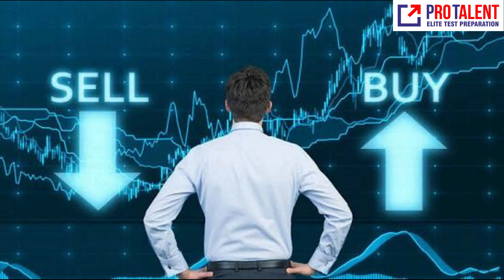SEBI's Game-Changing Move: One-Hour Settlement Explained | Current Affairs Decoded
Our expert panel discusses the implications of SEBI's move, its potential impact on investors, traders, and the overall financial ecosystem. We'll also explore the legal aspects and historical context surrounding this decision, giving you a comprehensive understanding of the why, when, and where of this regulatory change.

Stay informed and stay ahead in the world of finance with our in-depth analysis and insights on this crucial current affairs topic. Don't miss this episode of Current Affairs Decoded, your source for unraveling the complexities of today's news.